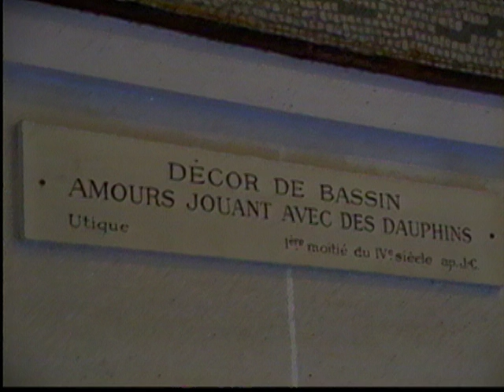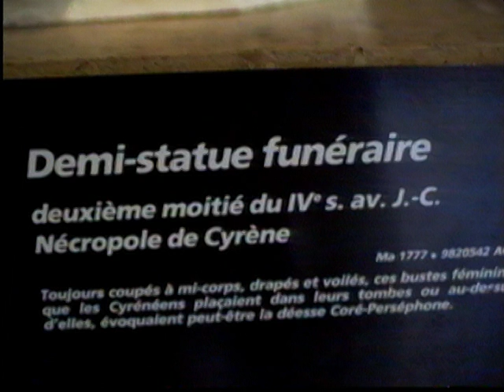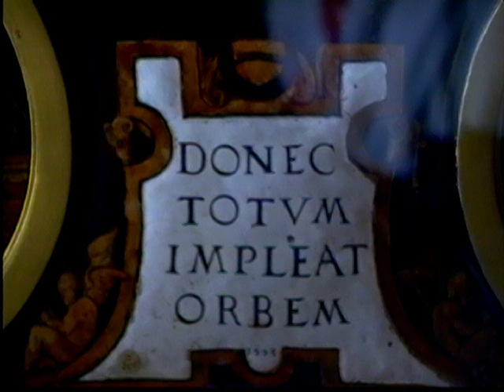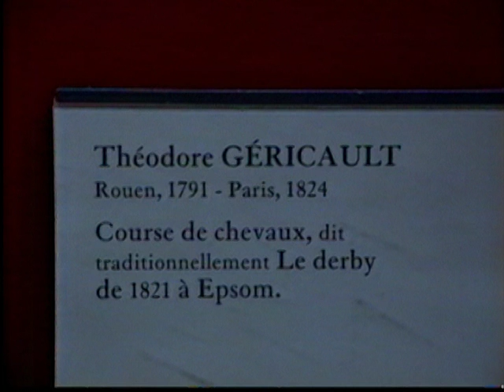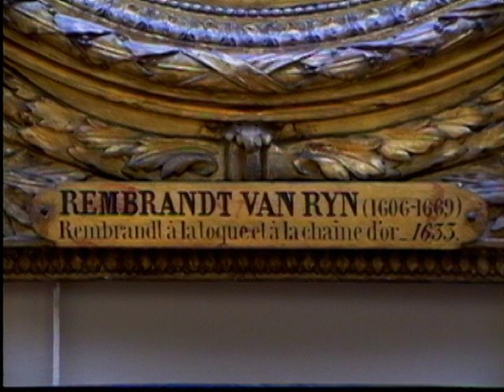A Young American's Impression of the Louvre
I visited the Louvre in 1993.   Soundtrack is Chopin's Nocturne in B Major, Op. 9 No.3, performed by Peter Katin.  Sorry about the slight distortion, it was part of the mp3 file which was purchased from emusic.